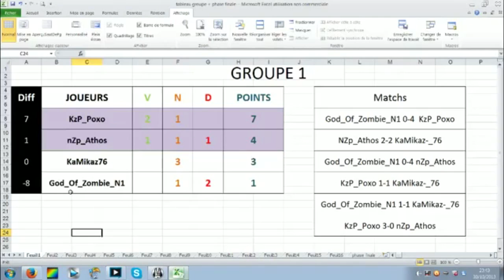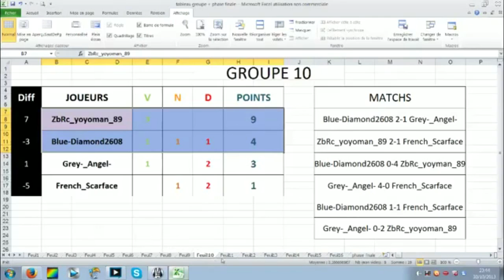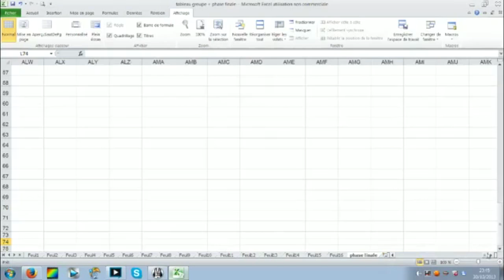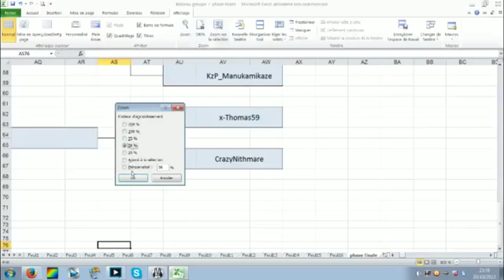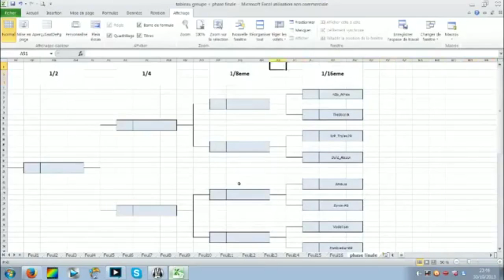[Tournoi Zombies VERSUS PS3] Récapitulatif des Poules // Annonce du Bracket et des 16e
♥ Open Me ♥

➜ Le 1er du groupe 1 rencontre le 2e du groupe 2 et inversement.
➜ Les sélectionnés pour les 16e sont donc les suivants :
KzP_Poxo VS oohEazh
zFuRiia VS JZ-Drago
i_i_iLuffyi_i_i VS PhenX-60
wF_WargameZz VS Adam89arsenal
NexusGFX VS Blue-Diamond2608
Xx_Guilian-Beast VS l-Bliks-l
Tic-Tac-Du-60 VS Colligut
ncg_the_best7--7 VS Almosteurdu12
nZp_Athos VS TheStralik
KzP_Trylex29 VS DolZ_Atezor
Amauu VS Zyrox-AG
Vodalim VS ZombieGun69
MrDestroyeurX VS ZbRc_yoyoman_89
MiiiSTER_GeeK VS Quentgamer82
uzzi_mykrazz_92i VS KzP_Manukamikaze
x-Thomas59 VS CrazyNithmare

➜ Merci de vous présenter dans l'ordre cité ci-dessus, de 14h30 à Minuit
➜ Matchs sur Nuketown (dépot à défaut) en 3pts gagnants
➜ Pour connaitre votre passage suivez les 8 premiers matchs Chez Piitivier puis les 8 suivants chez la Zf

 ❤Liikez ce Bouton autant qu'on vous Liike ❤